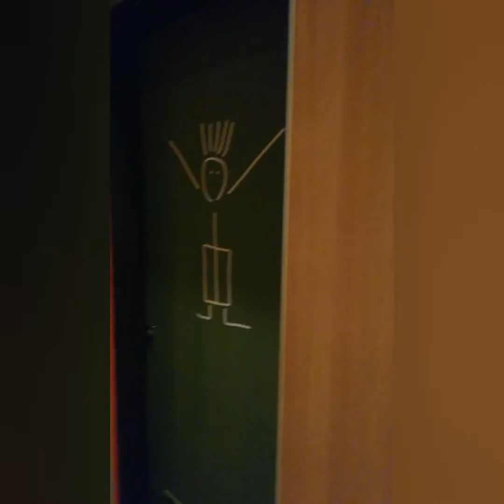Zallaq outing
Gichu's Kitchen presents our videos on our fun times at Shakir - - - Zallaq. Long drive.